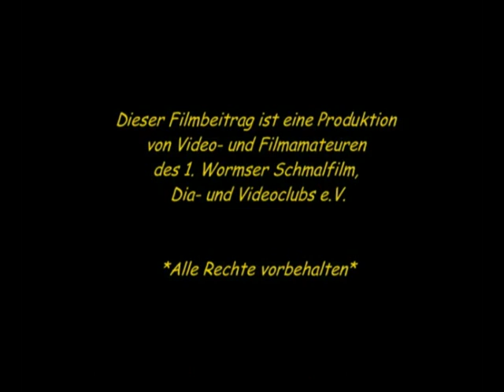Wormser Direktkandidaten zur Landtagswahl 2011 - Jens Guth (SPD) (Die "Freitagspalette")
Jens Guth - der Wormser Landtagsabgeordnete der Wormser SPD - beschreibt in diesem Beitrag seine Ziele für die nächsten 5 Jahre im Landtag von Rheinland-Pfalz.